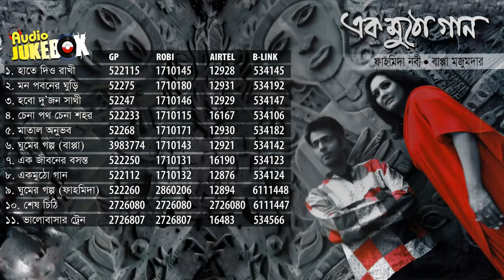Album Ek Mutho Gaan 1 | Bappa Mazumder & Fahmida Nabi | Full Album | Audio Jukebox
Singer : Bappa Mazumder & Fahmida Nabi
Album : Ek Mutho Gaan 1
Lyric : Golam Morshed, Sanjib Chowdhury, Russell O'Neill, Dipan
Dipto Faysal , Ahsan Kabir
Tune : Bappa Mazumder, Tomal, Nipo
Label : Agniveena

01. Hate Diyo Rakhi   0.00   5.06
Singer : Bappa Mazumder
Lyric : Golam Morshed   Tune : Bappa Mazumder
02. Monpoboner Ghuri   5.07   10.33
Lyric : Dipto Faysal   Tune : Bappa Mazumder
03. Hobo Dujon Sathi  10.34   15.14
Lyric : Golam Morshed   Tune : Tomal
04. Chena Path Chena Shohor  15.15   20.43
Singer : Fahmida Nabi
Lyric : Golam Morshed   Tune : Nipo
05. Matal Onubhob  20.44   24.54
Lyric : Dipto Faysal & Ahsan Kabir   Tune : Bappa Mazumder
06. Ghumer Golpo  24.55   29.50
Singer :  Bappa Mazumder
Lyric : Sanjib Chowdhury   Tune : Bappa Mazumder
07. Ek Jiboner Bosontoo  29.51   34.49
Lyric :  Russell O'Neill   Tune : Bappa Mazumder
08. Ek Mutho Gan  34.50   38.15
Singer :  Fahmida Nabi
09. Ghumer Golpo  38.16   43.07
Singer :  Fahmida Nabi
10. Shesh Chithi  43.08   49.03
Singer :  Bappa Mazumder
Lyric : Dipan   Tune : Bappa Mazumder
11. Bhalobashar Train  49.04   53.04

Keyboard, Guitars & Rhuthm Programming: Bappa Mozumder
Esraaj: Ekram / Recording Studio : Dreamdesk
Tracking: Mintu, Antu,& Sajjad / Mixing & mastaring: Mintu